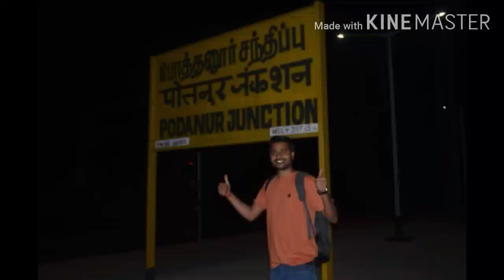O O T Y